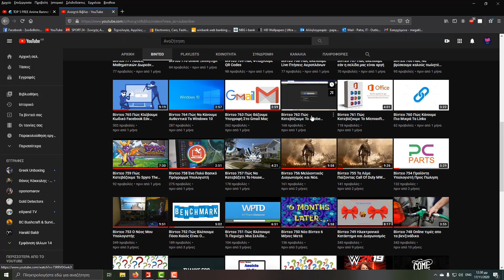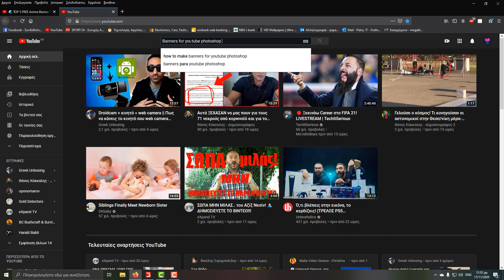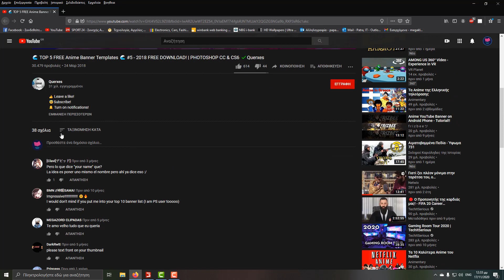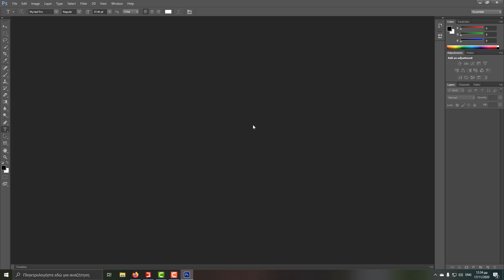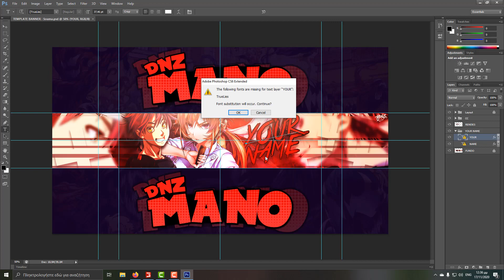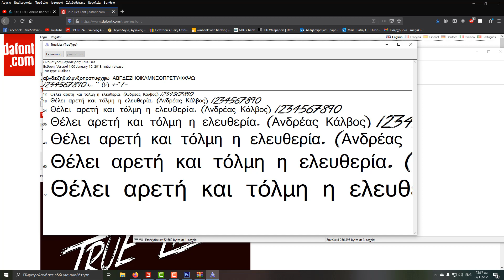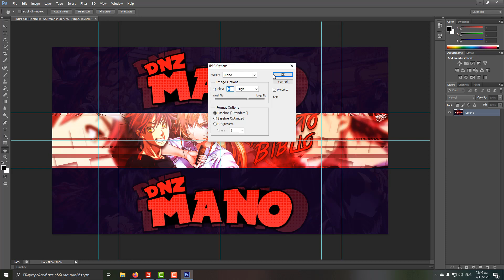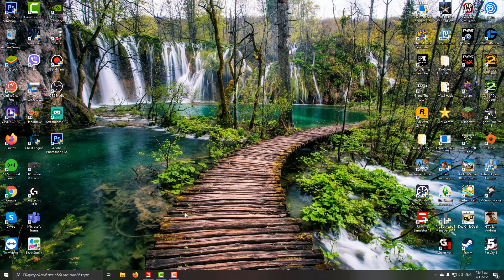Βίντεο 783 Πώς Κάνουμε Επεξεργασία Banners Μέσω Photoshop CS6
Ευχαριστώ πολύ τον tsevas bokoris για την προσφορά του στο κανάλι. Γίνετε συνδρομητής στο κανάλι του εδώ
Ευχαριστώ ! ❤
Χαρακτηριστικά Υπολογιστή :
Λειτουργικό Σύστημα : Windows 10 64Bit.
Επεξεργαστής : AMD Ryzen 5 3600 @ 3,60 Ghz
Μνήμη Ram : G.Skill RipjawsV 16GB DDR4-3200MHz
Κάρτα Γραφικών : Gigabyte GeForce GTX 1660 Super 6GB Gaming OC
Τροφοδοτικό :Corsair CV650
Μητρική : MSI B450 Tomahawk Max
Κουτί :Supercase Predator
Ανεμιστηράκια Χ4 : Deepcool CF 120 Set 120mm
Περιφερειακά  Υπολογιστή :
Οθόνη : Dell 24 - E2418HN
Webcam : Logitech HD Pro Webcam C920
Πληκτρολόγιο : Logitech G213 Prodigy
Ποντίκι : Logitech G102 Prodigy
Ηχεία : Logitech Z333 2.1
Ακουστικά : Razer Kraken X 7.1

Ευχαριστώ ! ❤